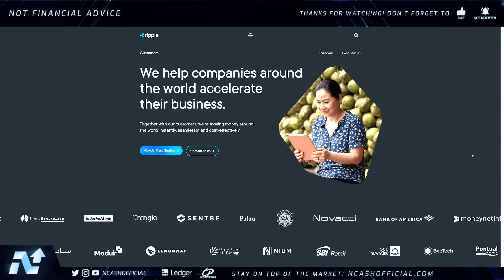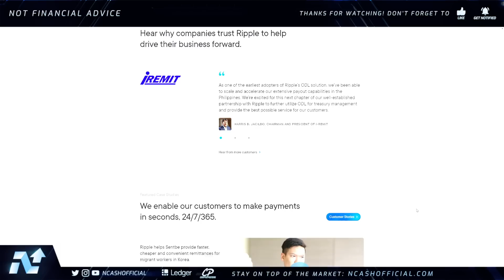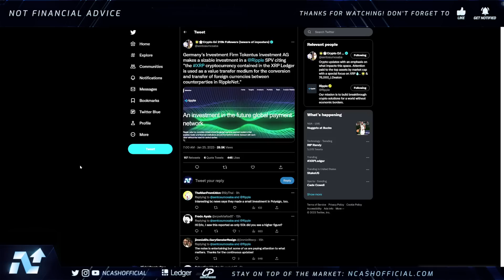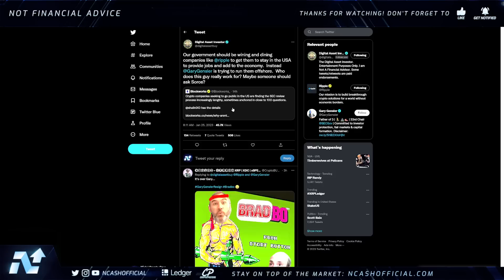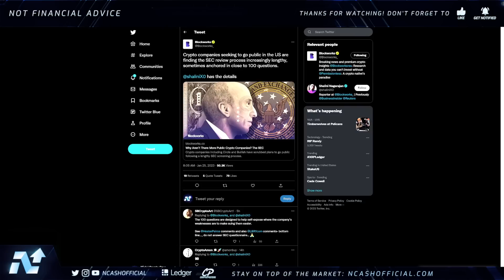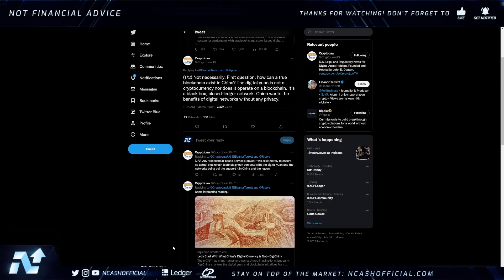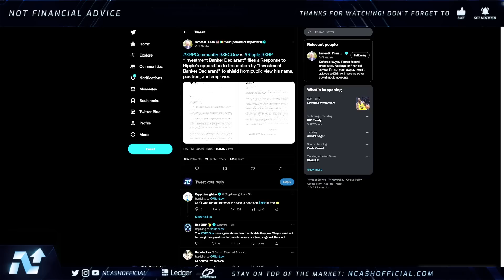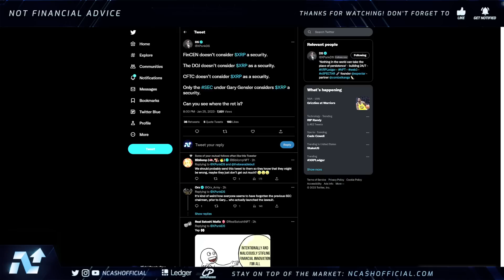🚨IS RIPPLE & XRP BEING REPLACED⚠️🚨GERMANY NOW BULLISH ON XRP, SEC OUT OF HAND🚨RIPPLE XRP NEWS TODAY